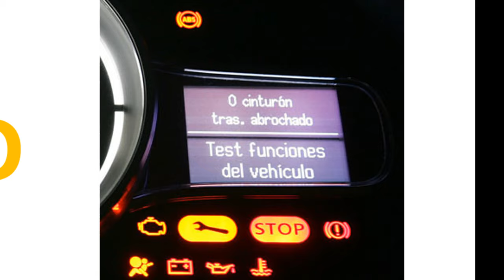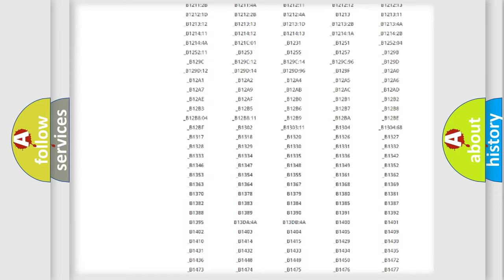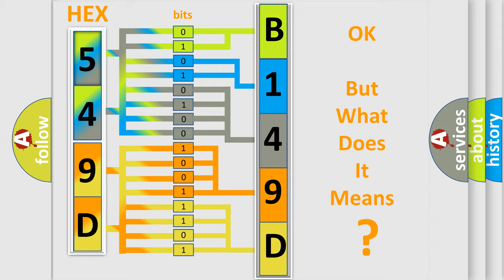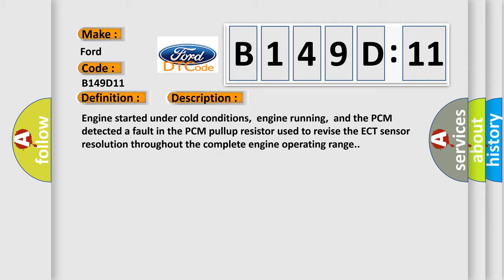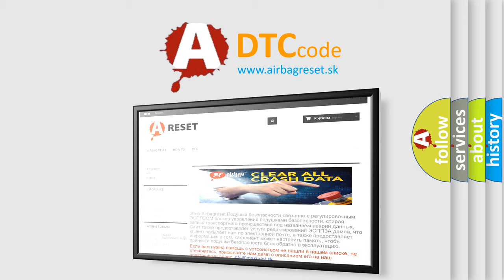DTC Ford B149D-11 Short Explanation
Contents:
0:21 Basic DTC analysis according to OBD2 protocol standard.
1:48 Insight into programming
2:58 A diagnostically understandable description of the Diagnostic Trouble Code
3:05 Basic error definition

Make:
Ford
Code:
B149D 11
Definition:
TFT Sensor Pullup Resistor Circuit Malfunction
Description:
Engine started under cold conditions,engine running,and the PCM detected a fault in the PCM pullup resistor used to revise the ECT sensor resolution throughout the complete engine operating range.
Cause:
Record any related trouble codes in memoryReplace and reprogram the PCMPerform the Security System (Passlock) Relearn Procedure
Failure Type: